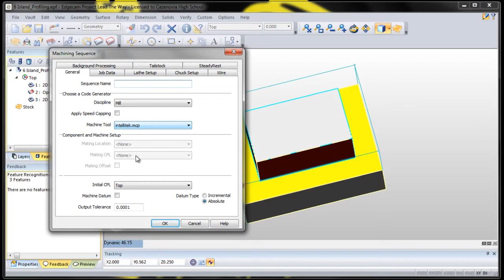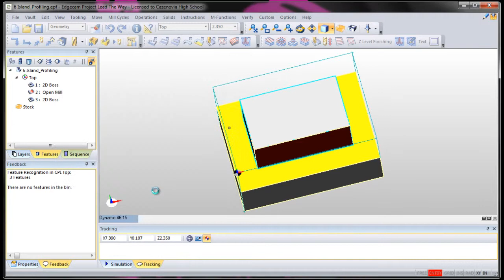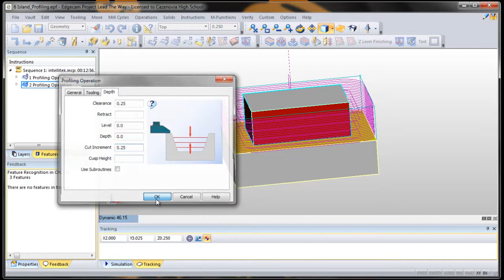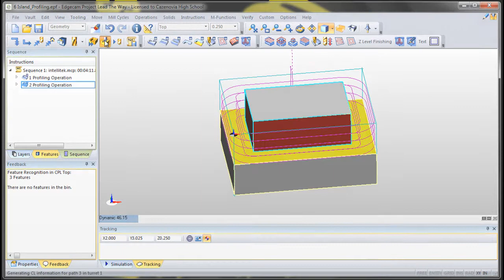EdgeCAM: Profiling an Island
Sometimes it is more efficient to profile an island with an offset than it would be to rough it as a pocket. Here's one way to do it in a three minute video